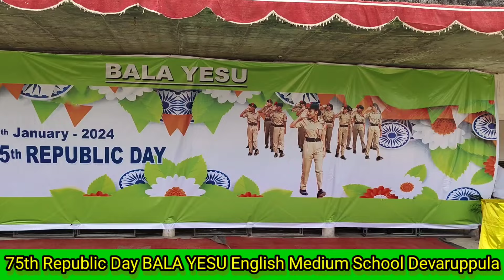75th Republic Day sambaralu BALA YESU English Medium High School Devaruppula ll Dvplcreativevlog.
75th Republic Day sambaralu BALA YESU English Medium High School Devaruppula ll Dvplcreativevlog.